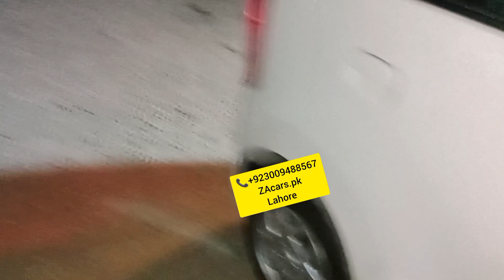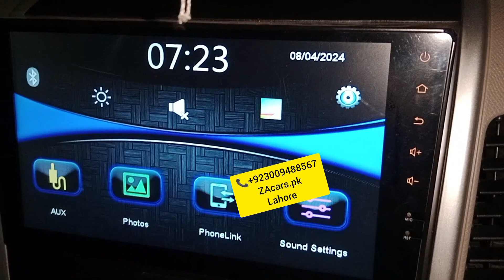Wagon R VXL 4 doors power windows specialist One year guarantee Japanese motor and switch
Suzuki Wagon R VXL 4 doors power windows one year guarantee Japanese motor and switch and All accessories available very good quality and low price available to ZAcars.pk

Location Google
ZA cars
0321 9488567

Power Windows
Power Steering
Sarwa Brake

ZAcars.pk
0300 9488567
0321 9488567